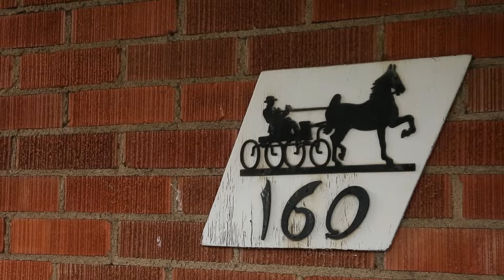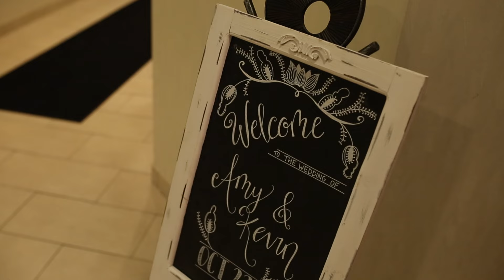Kevin & Amy: Eleven Years Later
Since the age of sixteen, these two have been gaga for each other. It was such a pleasure to capture this lovely, October Hamilton wedding.

All music licensed from The Music Bed.
Ben Rector "Brand New"
Emily Hearn "Found a Heart"
Jake Ousley "Those Three Words"